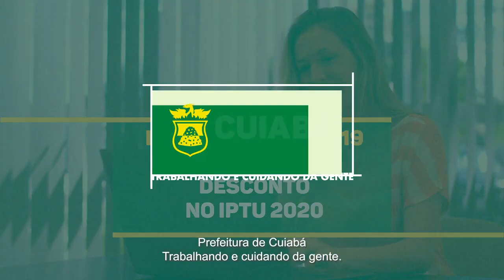Prefeitura de Cuiabá IPTU 2019